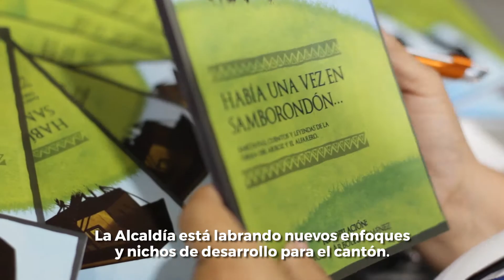Semana del 11 de Noviembre - El Municipio de Samborondón Informa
La Municipalidad de Samborondón informa sobre las actividades que se han realizado durante la semana del 11 de Noviembre.